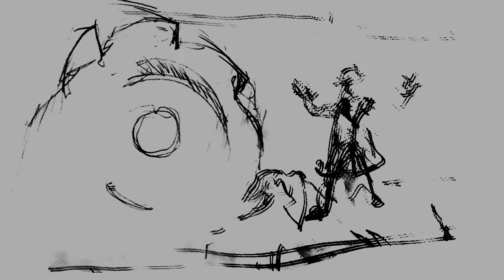strongraphic-suicide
A mechanics tragedy.